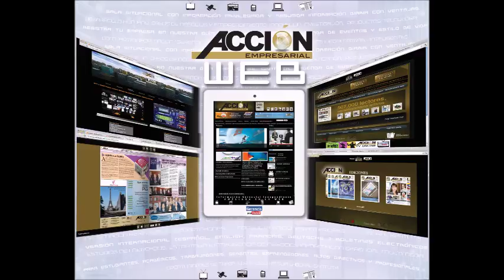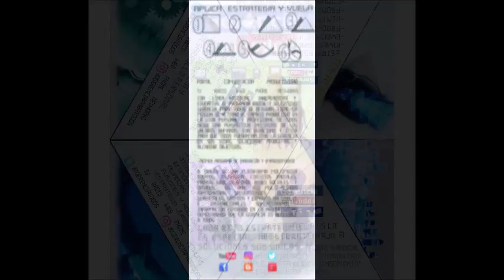GERENCIA 360GERENCIA PARA TODOS RAFAEL NIEVES RADIO 1000 (142)